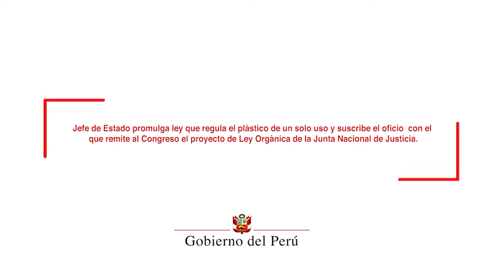Ley que regula el plástico de un uso y proyecto de Ley Orgánica de la Junta Nacional de Justicia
En presencia de ministros de Estado, congresistas y autoridades, el jefe de Estado rubricó la norma que fue aprobada previamente con el aporte de diferentes bancadas parlamentarias, y el impulso decidido del Ministerio de Ambiente.

Vizcarra señaló que ha llegado el momento de tomar conciencia respecto al uso indiscriminado de las bolsas de plástico, que tanto daño hacen a las especies que habitamos el planeta.

Durante el acto, el jefe de Estado también suscribió el oficio con el cual se remite hoy al Parlamento el proyecto de Ley Orgánica de la nueva Junta Nacional de Justicia, que fue aprobado por el Consejo de Ministros.